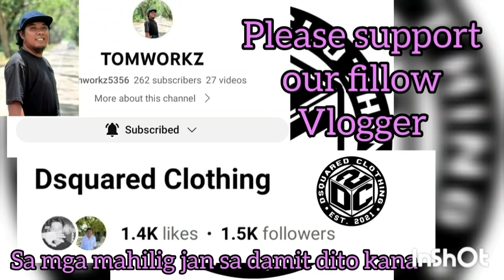MALUPIT ITONG BATANG TO, IBA NA TALAGA KAPAG MATANGKAD LAMANG AGAD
SEXBAMBAM VS FOODTRIP GAME HIGHLIGHTS | UNDER 17 CATEGORY | PROVIDE UNITY WORKMANSHIP BASKETBALL ASSOCIATION ( PUWBA ) AT APLAYA BASKETBALL COURT BRGY. TAGBUROS PPC | JUNE 25,2023